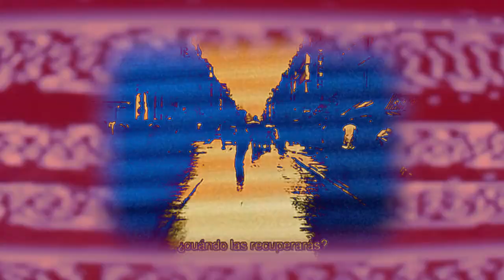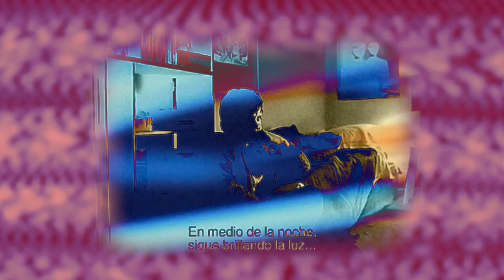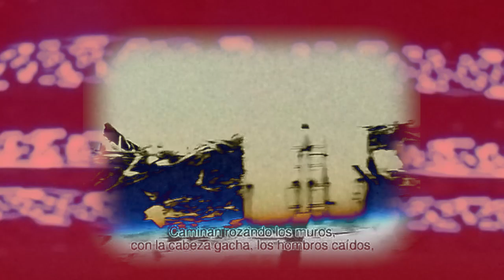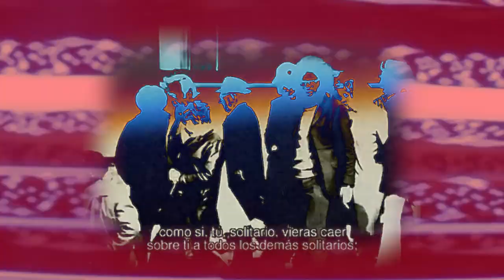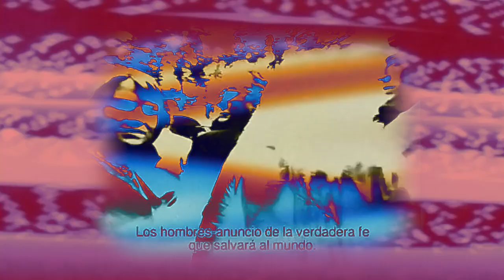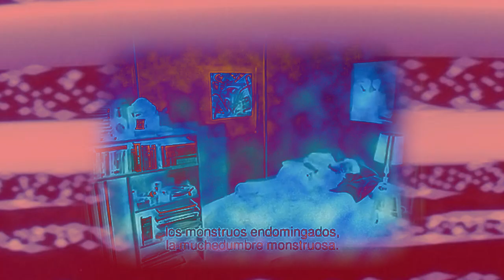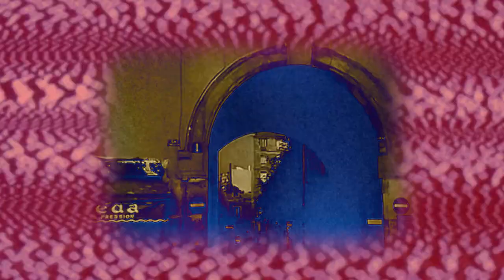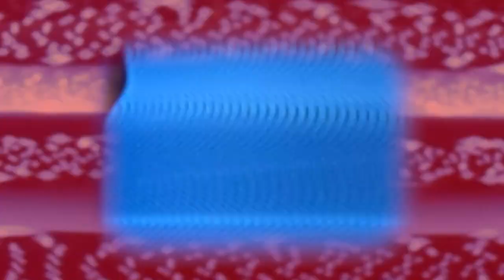Sórdida soledad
"Severe Flashing Lights Warning"
Poetry by Georges Perec Film by Bernard Queysanne Voice by Ludmila Mikaël

to made me discover Un homme qui dort.